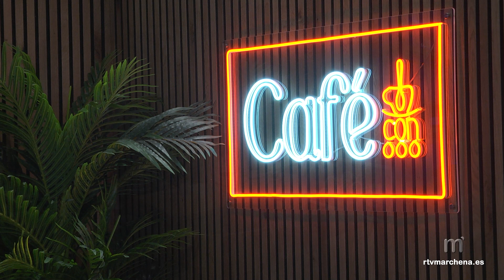Café con... Luís Jiménez Gavira